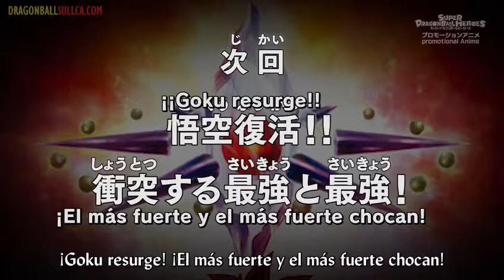Dragón ball héroes capitulo 08